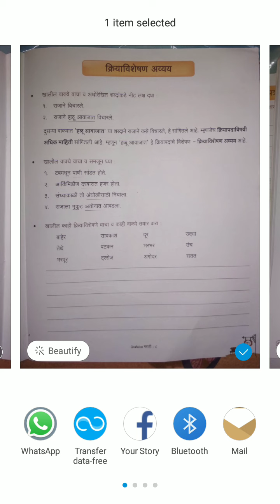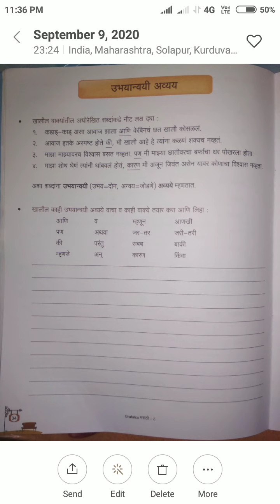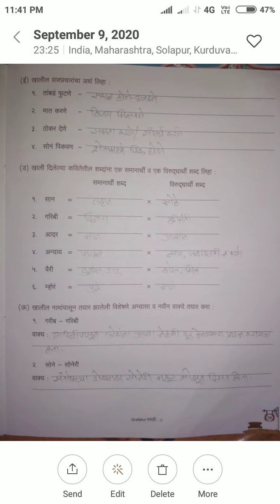Sub-Marathi Reamideal Teaching page Num 21,34,39 Spastikaran Teacher name-santosh Jadhav Sir